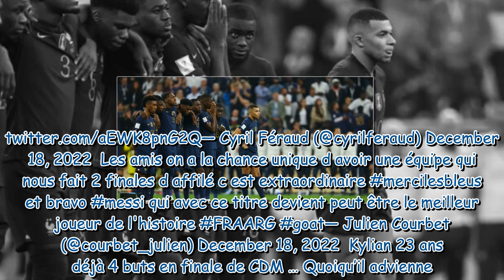Argentine/France : Les réactions des stars suite à la défaite de l'équipe de France contre l'Argenti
Argentine/France : Les réactions des stars suite à la défaite de l'équipe de France contre l'Argentine